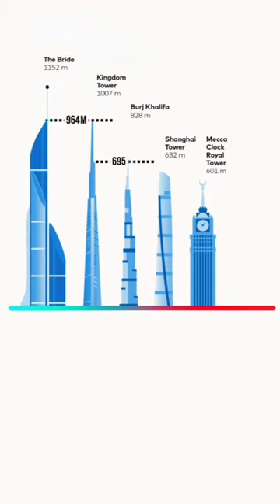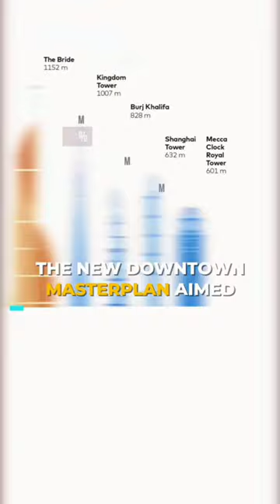skyscraper trailer | World Tallest building In Iraq | sky crapper 4k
AMBS Architects has proposed a 1,152-metre-tall skyscraper for Iraq's Basra Province, which would surpass Jeddah's Kingdom Tower and Dubai's Burj Khalifa to become the tallest building in the world (+ slideshow).

Composed of four conjoined towers, The Bride tower's 230 storeys would be topped by an 188-metre-tall antenna.
How To Build Skyscrapers? Modern Technology & Construction Process Of High Rise Building
0:24. Deep foundations of the Dubai Creek Tower
2:08. Basement excavation
7:42. Rebar Hydraulic Guillotine Shear
9:10. Spiral Machine For Fabrication Rebar
10:43. Cage making machine
13:12. The reinforcement steel casing
17:49. Pouring concrete
22:22. Mesh welding machine
23:40. Largest Continuous Concrete Pour
24:59. Innovative rebar tying system
26:10. The reinforcement of the building's core
28:33. The concrete pouring process
32:46. The use of post-tension slabs
36:48. HRC 500 series Xtender
skyscraper foundation construction
skyscraper building construction process